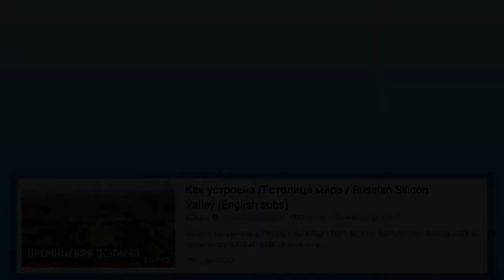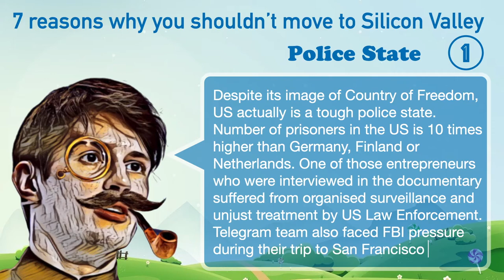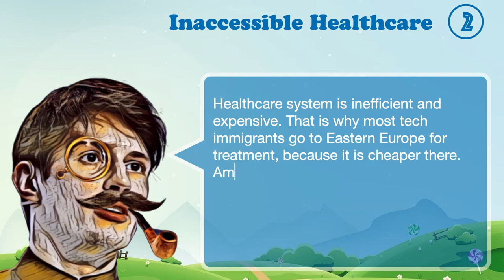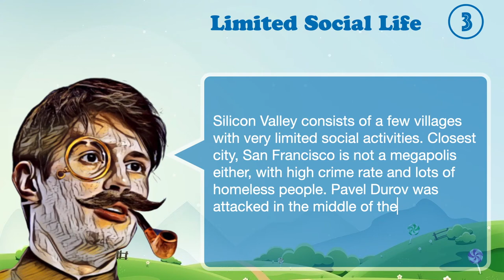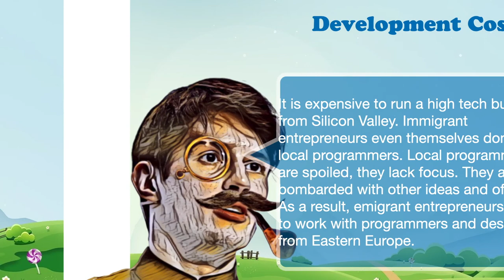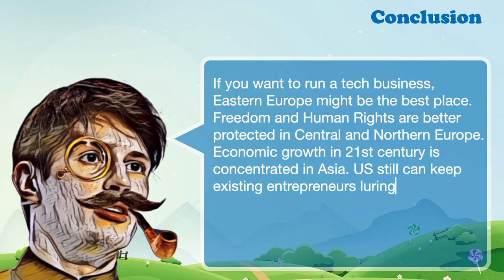7 REASONS WHY YOU SHOULDN'T MOVE TO SILICON VALLEY | Pavel Durov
7 REASONS WHY YOU SHOULDN'T MOVE TO SILICON VALLEY according to Pavel Durov

Here are the 7 reasons why you shouldn’t move to Silicon Valley according to Pavel Durov:

1. Police State
Despite its image of Country of Freedom, US actually is a tough police state. Number of prisoners in the US is 10 times higher than Germany, Finland or Netherlands. One of those entrepreneurs who were interviewed in the documentary suffered from organised surveillance and unjust treatment by US Law Enforcement. Telegram team also faced FBI pressure during their trip to San Francisco in 2016.
2. Inaccessible Healthcare
Healthcare system is inefficient and expensive. That is why most tech immigrants go to Eastern Europe for treatment, because it is cheaper there. Among developed countries, US is in top spot in obesity. Possible reasons for that are 1) Poorly regulated food industry 2) stress and 3) poor eating habits or culture.
3. Limited Social Life
Silicon Valley consists of a few villages with very limited social activities. Closest city, San Francisco is not a megapolis either, with high crime rate and lots of homeless people. Pavel Durov was attacked in the middle of the day at the city centre.
4. Mediocre Secondary (pre-college) Education
US is in 38th place in math education among other 79 developed countries. International Computer Programming Olympiad winners from US are actually ethnic Chinese students who got their education in China and moved to US. Despite that, they still take 1st place in those competitions less than Russians or Chinese.
5. High Taxes
Successful residents of California  give more than half of their earnings to the state. US is the only country where you are expected to pay your taxes even if you leave the country, in some cases giving up on your citizenship doesn’t stop them to collect tax from you. Taxes are a lot lower in Eastern Europe and almost zero in countries like UAE.
6. Development Cost
It is expensive to run a high tech business from Silicon Valley. Immigrant entrepreneurs even themselves don’t hire local programmers. Local programmers are spoiled, they lack focus. They are also bombarded with other ideas and offers. As a result, emigrant entrepreneurs prefer to work with programmers and designers from Eastern Europe.
7. Weak market perspective in 21st Century
The American internet is heavily regulated and Americans represent only 4% of the world population. Even 10 or 20 years ago, it seemed that all global projects could be launched ONLY from Silicon Valley, and that was justified. At that time USA had the largest single Internet market, it was easier to launch projects such as YouTube and Instagram from Silicon Valley.
Today most successful social media companies launched outside of US. India is the largest open Internet market, not US.

Conclusion :
If you want to run a tech business, Eastern Europe might be the best place. Freedom and Human Rights are better protected in Central and Northern Europe. Economic growth in 21st century is concentrated in Asia. US still can keep existing entrepreneurs luring them with cheap money from investors but moving to US at the moment is like buying a property at the peak of the market.